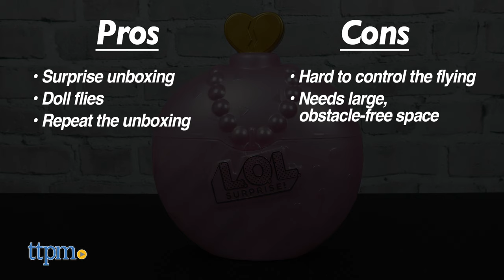L.O.L. Surprise! Magic Flyers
Tap tap! Something's inside. It's the L.O.L. Surprise! Magic Flyers! These LOL characters feature fashion wings, and they fly! Watch it hover over your hand! What a cool new unboxing and look for LOL dolls. For full review and shopping info

NEW L.O.L. Surprise! Magic Flyers from MGA! These flying dolls have glittery fashion wings, and you get to unbox them from their magic light-up bottle. See how they work in this video review!